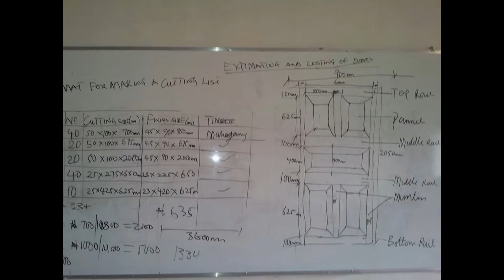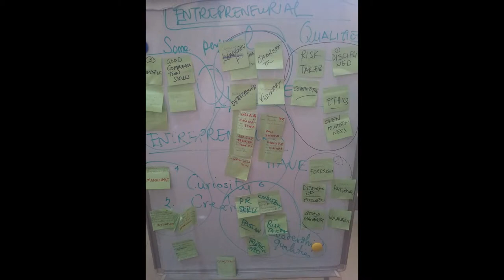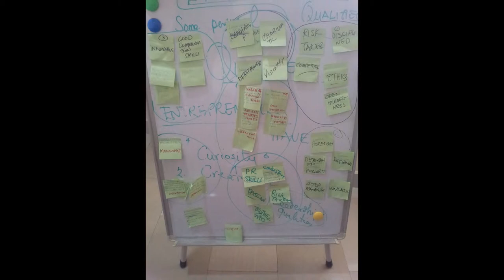My Slideshow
All glory to God. A clip of our Entrepreneurship and Skills Development journey at Federal University Otuoke.